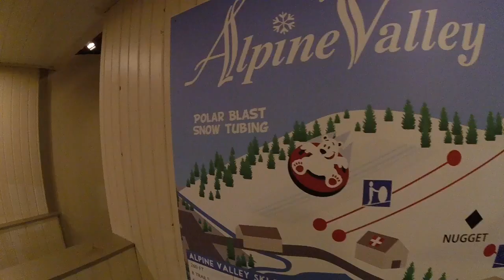Motorhome Heating in Freezing Conditions - RV Life at a Snow Resort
GoPro Hero Session
Suction Cup Mount GoPro
Panasonic Lumix DMC-GF3KK
Gorillapod SLR Zoom Tripod

RV Heating i use

Buddy Heater
Propane refill adaptor

Handy RV must have's for indoor and outdoor use
Cast Iron Skillet
Portable Camping Kettle
Camping Chair
Rechargable camping light